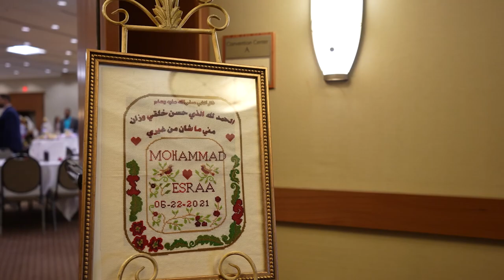Mohammad & Esraa Henna in Syracuse, New York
Palestinian Henna Party in Syracuse, Ny
Singer @jeerancoll